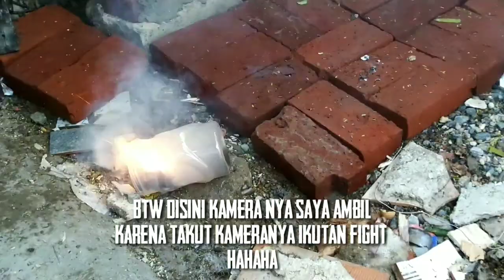Experiment Jam Tangan Led Vs Petasan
Saran & masukannya dikomen aja ya :)